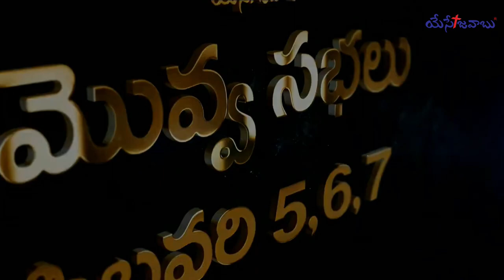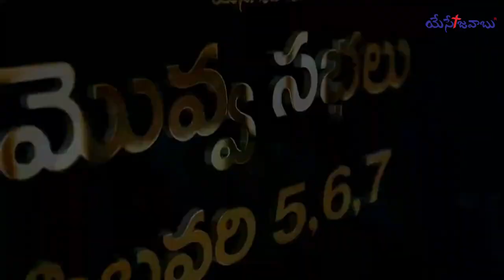NADIPISTADU NA DEVUDU || నడిపిస్తాడు నా దేవుడు || BY A R STEEVENSON GARU